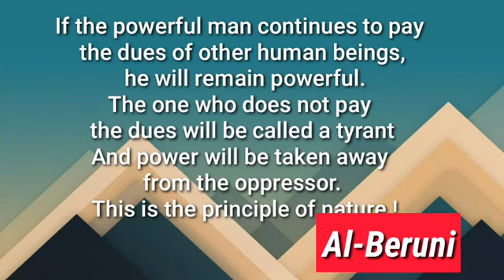Quotes which are better know in youth to not to Regret in Old Age